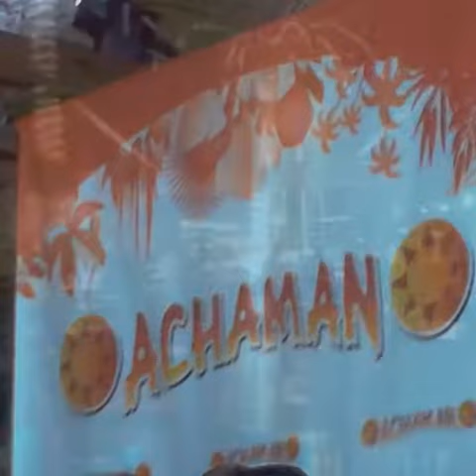Tenerife Amable 2018 by Cibyou2010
Ben ritrovati a tutti,questo video fa parte della rubrica dedicata ai miei viaggi in giro per il mondo,viaggi che ho fatto e che farò in futuro.
Per me  viaggiare é una delle mie più grandi passioni,conoscere nuove realtà,nuove culture, costumi e tradizioni è una delle vere libertà che la vita ci dona,conoscere persone è arricchimento per il cuore e per la mente,cosiccome stare a stretto contatto con la natura.
Questo video è dedicato ad un isola che ho potuto vivere e scrutare in ogni sua sfaccettatura,un isola vissuta intensamente, che mi porto nel cuore,un triangolo di terra fertile che emerge nell'Oceano Atlantico,isola dell'arcipelago delle Canarie,chiamata anche "isola dell'eterna primavera'';ecco a voi:Tenerife.
Raccontatemi un vostro viaggio, un luogo che vorreste visitare o una vacanza che vi è rimasta nel cuore, commentate e sarò felice di rispondervi

ps: se premete sulla campanella,verrete avvisati sulle novità del mio canale

big up & bless un saluto da Cibyou2010

Titolo:Sun's Rise

Autore:Silent Partner

Genere:Reggae/funky